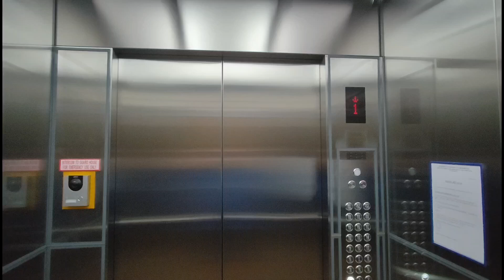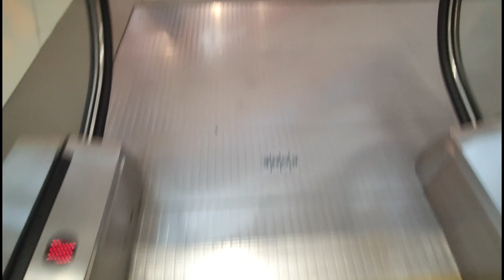2 KONE Travelmaster 110 - Queensbay Mall, Bayan Lepas, Penang, Malaysia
- Shawnee World Elevator & Transport
‎- Shawnee Gaming
- Shawnee Toilet Filmer
- Shawnee Fireworks & Rides

(C) Shawnee World Elevator & Transport, an elevator & transport enthusiast since 2022. All video are protected, any part of video copy is forbidden if without permission.